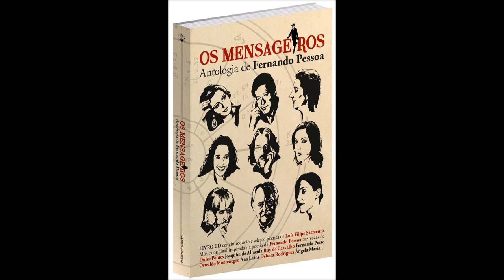Eros e Psique com Ruy de Carvalho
Fernando António Nogueira Pessoa nasceu em Lisboa a 13 de Junho de 1888 e morre na mesma cidade a 30 de Novembro de 1935. Foi uma das mais brilhantes figuras da cultura portuguesa de sempre, considerado um dos maiores poetas da língua portuguesa e da literatura universal. Uma das suas principais caraterísticas foi a capacidade de criar múltiplas personagens conhecendo-se setenta e duas, entre heterónimos e pseudónimos.
Sob a égide dos 125 anos do nascimento de Fernando Pessoa e com o apoio da Antena 1 e da Casa Fernando Pessoa, a SevenMuses MusicBooks apresenta em livro e em disco a obra original Os Mensageiros, Antologia de Fernando Pessoa.
Esta antologia reúne artistas portugueses e brasileiros de vários quadrantes da cultura lusófona como a música, o cinema, o teatro ou a literatura.
A introdução e antologia poética são de Luís Filipe Sarmento que explana o neopaganismo do escritor em “Ser tudo de todas as maneiras” e revisita o essencial da obra poética do ortónimo Fernando Pessoa e dos heterónimos Alberto Caeiro, Álvaro de Campos e Ricardo Reis.
Esta edição especial tem a oferta de um CD com música original, cujo desafio foi abraçar a multiplicidade do poeta numa viagem entre a intimidade e a universalidade. O resultado são 14 composições de vários autores inspiradas na poesia de Fernando Pessoa, das quais 9 canções - interpretadas por Dulce Pontes, Oswaldo Montenegro, Fernanda Porto, Ana Laíns, Débora Rodrigues e Ângela Maria. Contêm também 5 poemas musicados - declamados por Joaquim de Almeida, Ruy de Carvalho e Lia Lobato Lopes, uma criança que tem em si todos os sonhos do mundo.
Este disco conta ainda com a participação de vários músicos que habitualmente colaboram com outros nomes maiores da música.

"A poesia é a emoção expressa em ritmo através do pensamento, como a música é essa mesma expressão, mas directa, sem o intermédio da ideia. Musicar um poema é acentuar-lhe a emoção, reforçando-lhe o ritmo." Fernando Pessoa

Fernando Pessoa / Ruben Alves
Voz: Ruy de Carvalho
Paino acústico: Ruben Alves
Piano acústico gravado por Luís Delgado no Lisboa Studio.